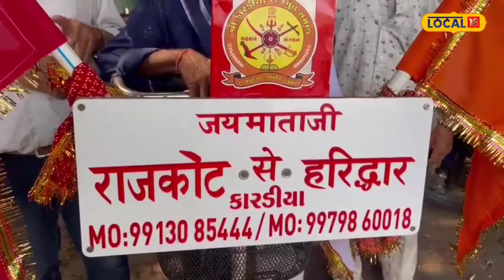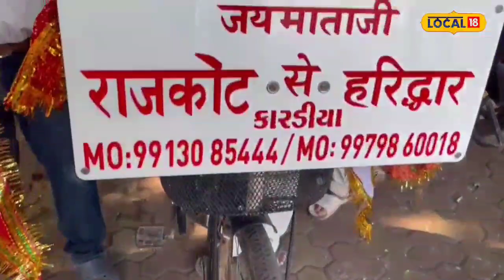Cycle Man | કોમી એકતાની મિસાલ બન્યા આ વૃદ્ધ, કરશે રાજકોટથી હરિદ્વાર સુધીનો સાઇકલ પ્રવાસ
Cycle Man | An example of communal unity, this old man will cycle from Rajkot to Haridwar

રાજકોટ: કહેવાય છે કે, મન હોય તો માળવે જવાઈ અને અડગ મનના માનવીને હિમાલય પણ નડતો નથી. બસ તમારામાં જુસ્સો હોવો જોઈએ. પછી ઉંમર, સમય કે, પરિસ્થિતિઓ નડતી નથી અને આ જ વાતને સાર્થક કરી દેખાયી છે રાજકોટના કારડીયા રાજપૂત સમાજના દાદાએ.આ દાદા સાયકલ લઈને હરિદ્ધાર જવા માટે નીકળ્યા છે. આ દાદાનું નામ છે નટવરસિંહ છે.